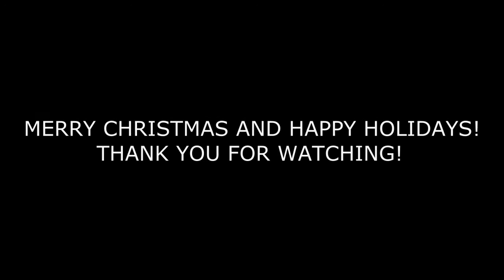VLOG #2: Secret Santa Party!!